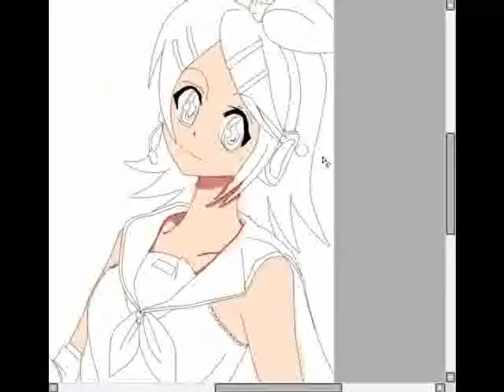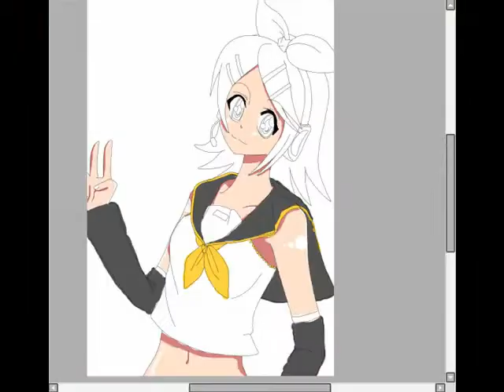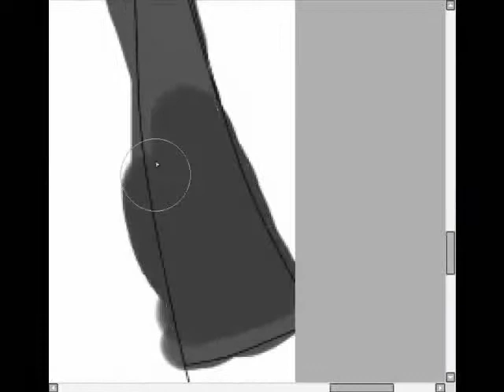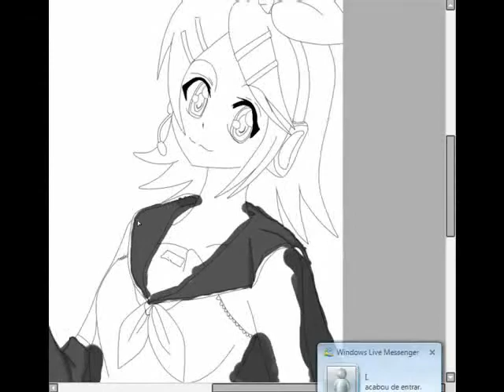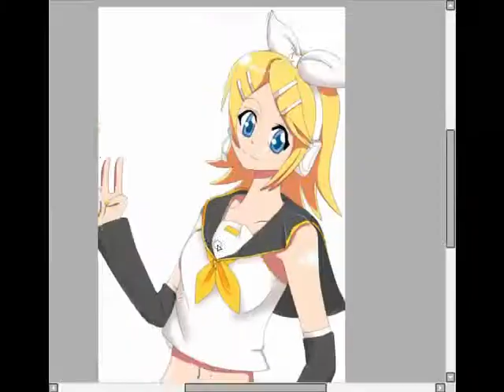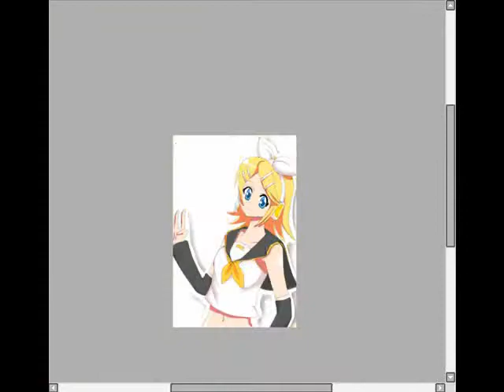Speedpaint - Rin Kagamine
first time trying to draw rin,.. it's not that bad hai? ^-^

musics: Meltdow remix and when the first love ends for the frist time - both rin songs